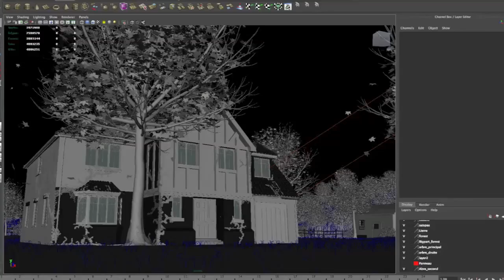Projet d'élève : Elliott Castelle - Rendu 3D (2015-2)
Projet d'élève : formation Rendu 3D Architecture
Par Elliott Castelle